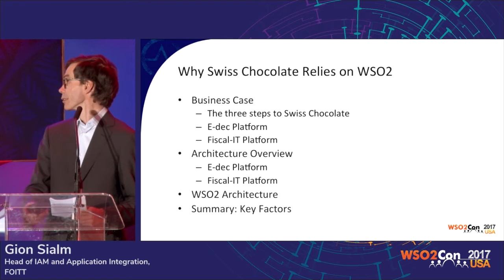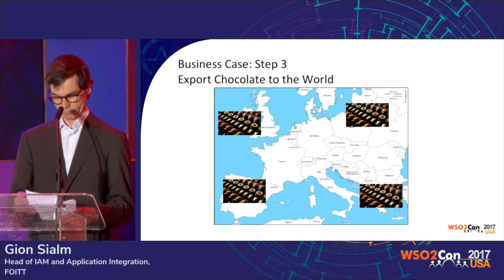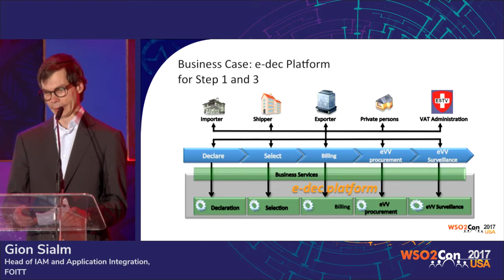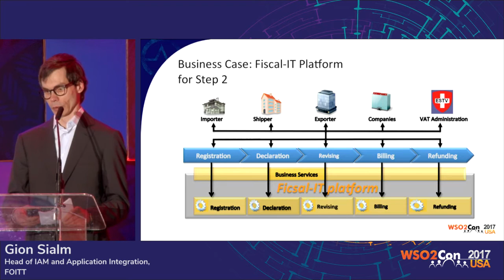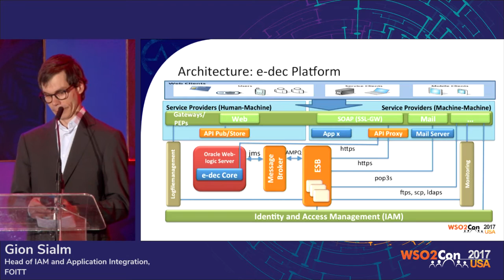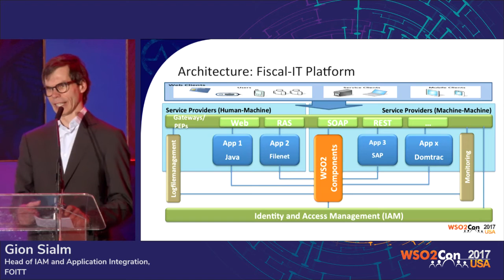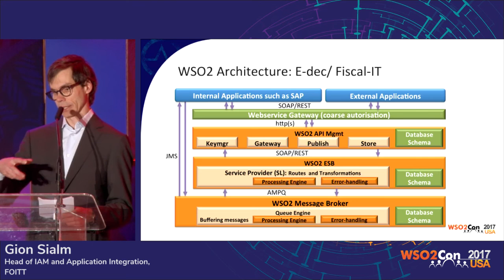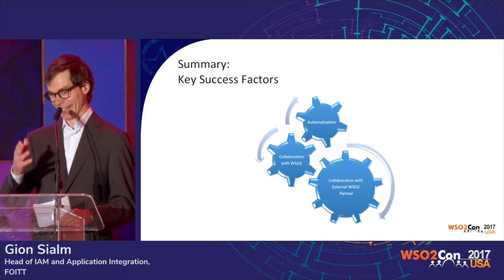Why Swiss Chocolate Relies on WSO2, WSO2Con USA 2017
Gion Sialm, Head of IAM and Application Integration at FOITT, presented his talk on "Why Swiss Chocolate Relies on WSO2" at WSO2Con USA 2017 on 21st of Feburary at San Francisco.